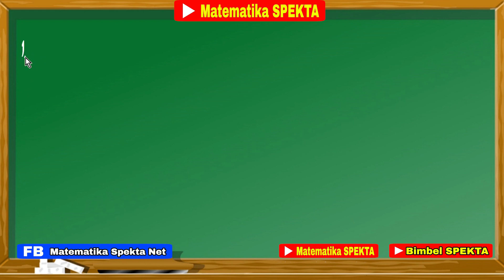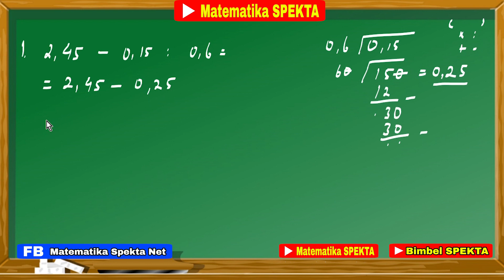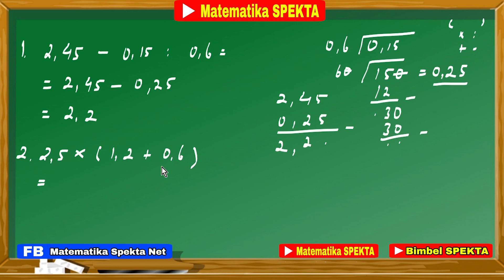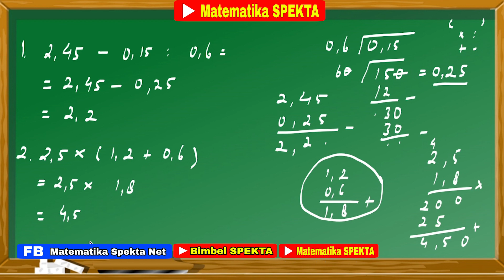Cara Operasi Hitung Campuran Bilangan Desimal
Ikuti Juga HALAMAN FACEBOOK
Matematika Spekta Net

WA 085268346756